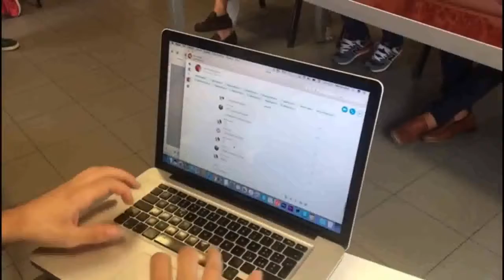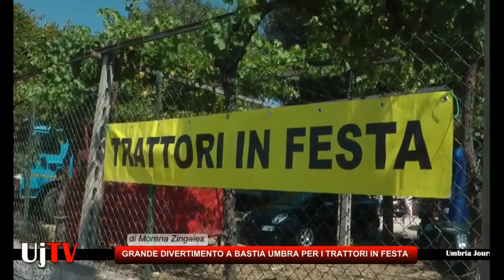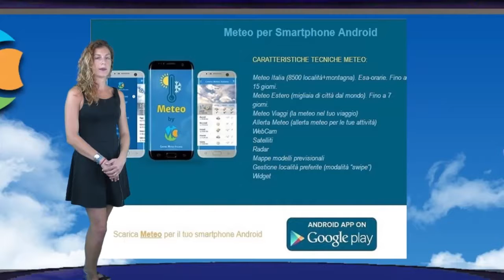Il telegiornale del 24 luglio 2017 da Umbria Journal TV